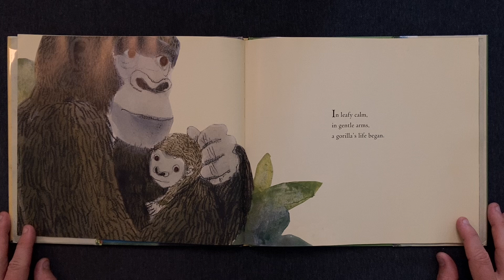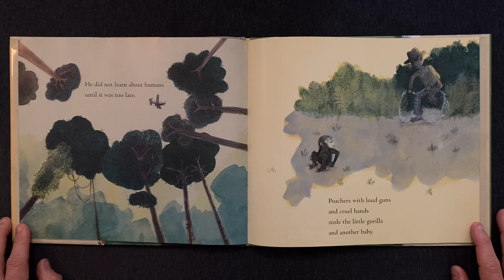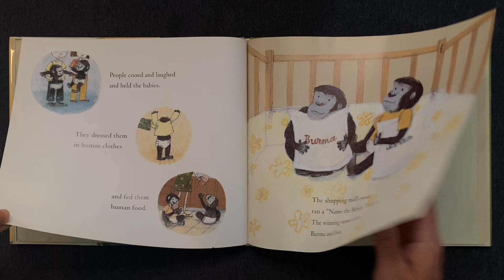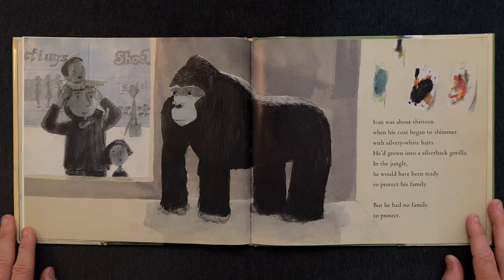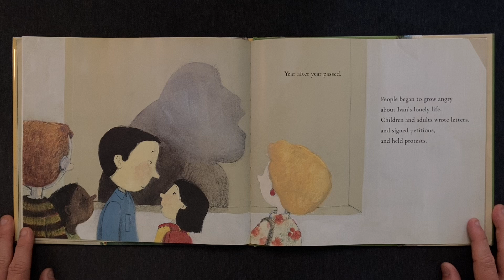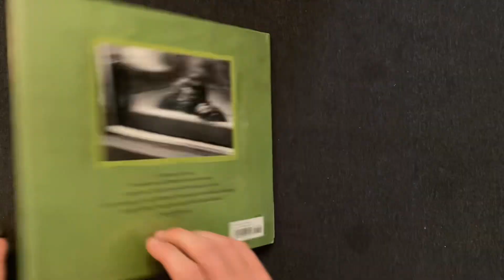Ivan: The Remarkable True Story of the Shopping Mall Gorilla | Children's Book Read Aloud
• Ivan: The Remarkable True Story of the Shopping Mall Gorilla written by Katherine Applegate and illustrated by G. Brian Karas (2014)